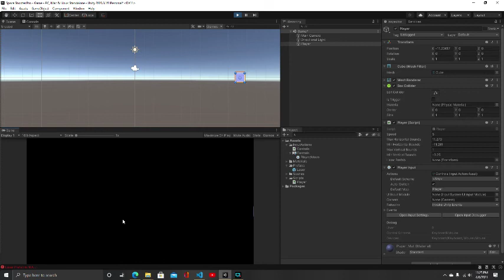SpaceShooter Playerstuck Fix2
Troubleshooting my feature solution 2